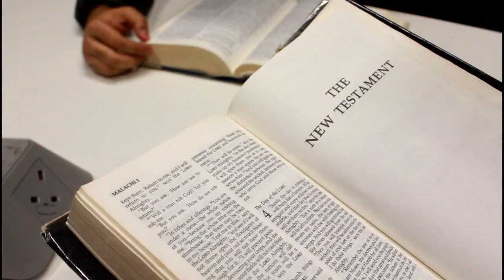Discover Islam Week 2020 - Trailer - ASTON ISOC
Keep your eyes peeled for DIW 2020 where we will cover all topics regarding the articles of faith. Have your questions and answered and learn the absolute basics of what Islam entails. Save the dates! 9th - 13th March 2020!

*shot and edited by Mohammed Mulla